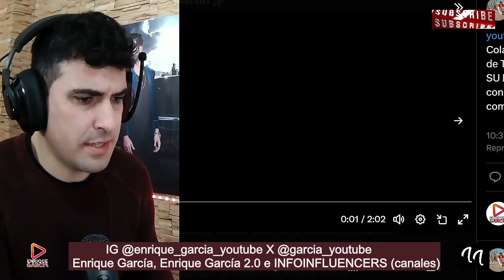Daniel Sancho ACORRALADO por PERIODISTA en TAILANDIA, tras su INVESTIGACIÓN EXHAUSTIVA, por Edwin A.